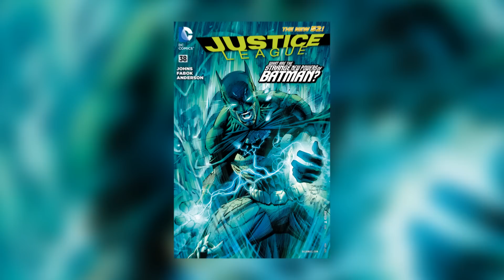Justice League #38 Review/Recap. One Mind!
Dc Comic Books Presents Justice League #38. Batman finally gets superpowers and Lex Luthor continues his search for a cure in this week’s Justice league 38 comic review.

Solicitation information:
Justice League #38
By Geoff Johns (Author), Jason Fabok (Art)